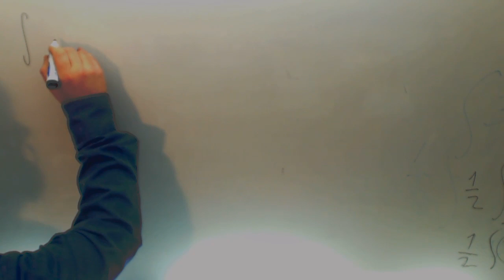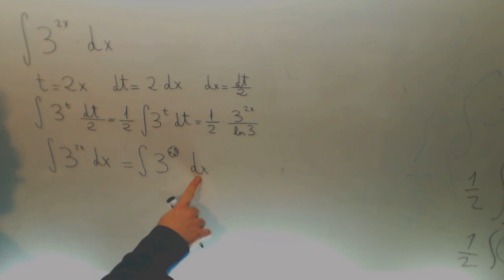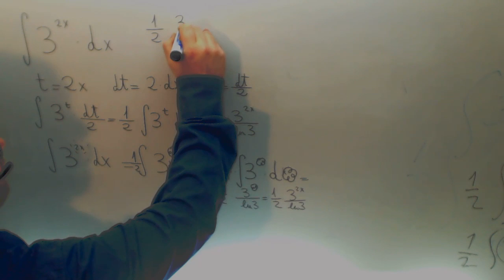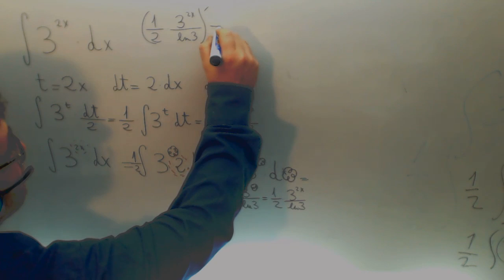Integral 3 elevado a x funcion exponencial Matematicas 2º Bachillerato Academia Usero